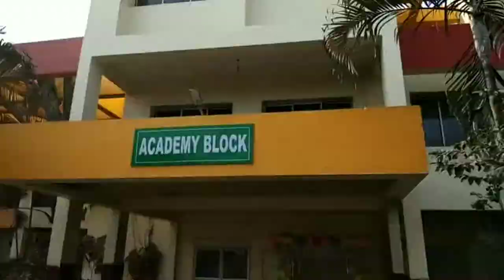puja and party 2021